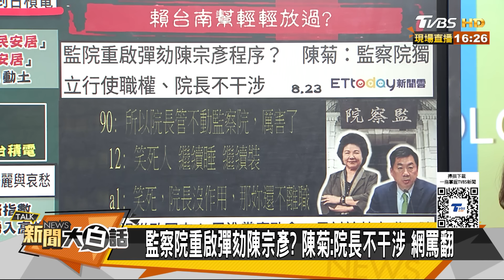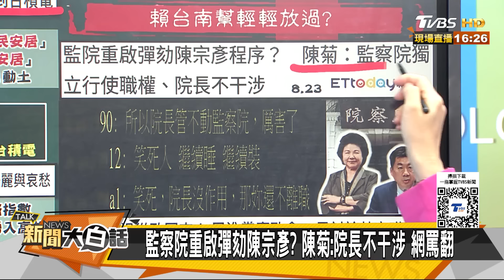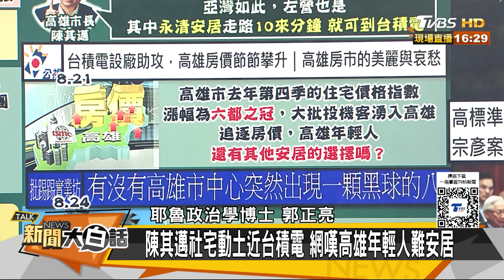罷免黃捷連署熱爆破千份了 陳其邁高捷白X設計被罵爆 新聞大白話 20240824